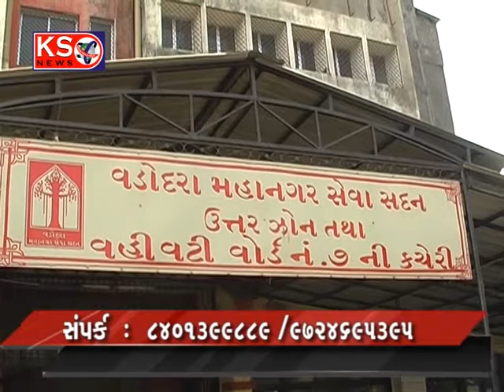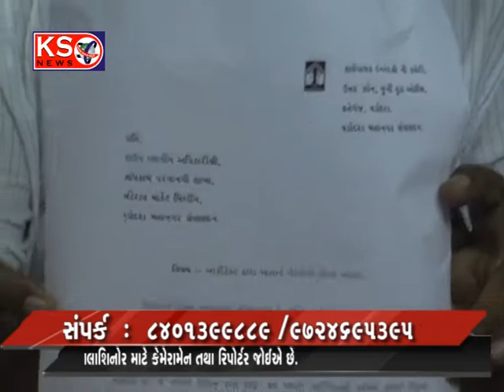vadodara sevasadan Dy. Eng. dvara arkitecho pase paisani mangni karata virodh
katar sayaji news(K.S.NEWS)